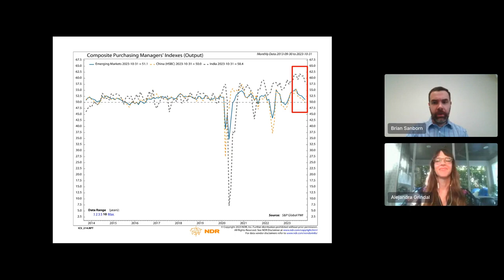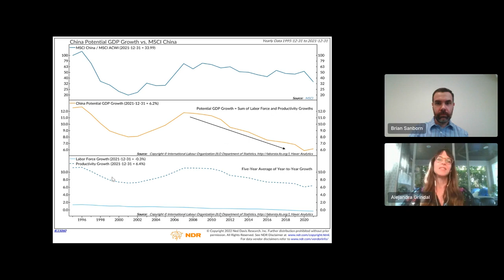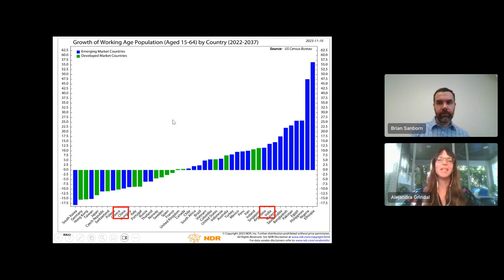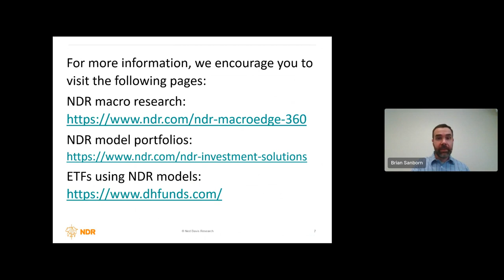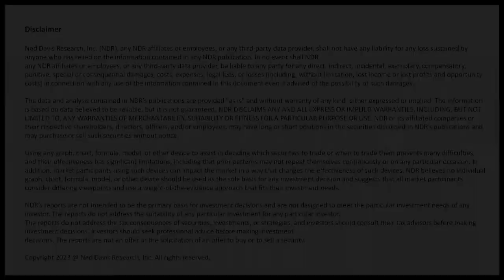See the Signals, Episode 4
In this episode, NDR's Chief Economist Alejandra Grindal contrasts the
economic divergence between China and India. Near-term, China’s economy is slowing after a short-lived pandemic reopening rebound early in the year, while India is seeing broad-based gains in economic activity.
Longer-term, reforms introduced in India prior to the pandemic, coupled
with deglobalization trends away from China, should benefit India’s
long-term growth potential. However, India still has quite a bit to do
before it can unleash its full economic potential.